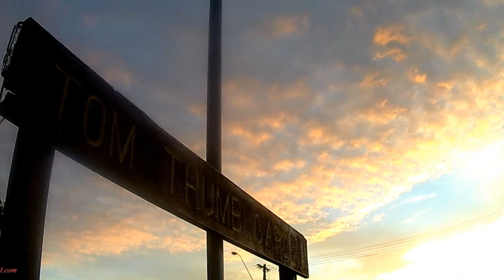Another halo..[vid]...2017-02-26..NSW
Australian sky pics & vids,, another Halo..Windang NSW 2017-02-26..[video]